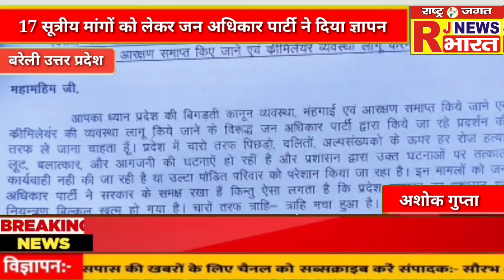Bareilly :- 17 सूत्रीय मांगों को लेकर जन अधिकार पार्टी ने दिया ज्ञापन